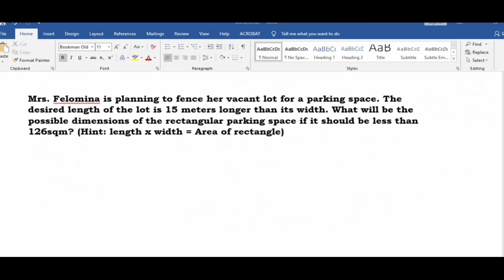WORD PROBLEMS QUADRATIC INEQUALITIES | LEARNING TASK 3 (TAGALOG)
Paano natin iaaapply ang quadratic inequality sa pagsosolve ng mga word problems? Bago mo masagutan ang mga word problem, mahalaga na matutunan mo muna kung paano  mag solve ng quadratic inequality.

Mrs. Reyna is planning to fence her vacant lot for a parking space. The desired length of the lot is 6 meters longer than its width. What will be the possible dimensions of the rectangular parking space if it should be less than 40sqm? (Hint: length x width = Area of rectangle)